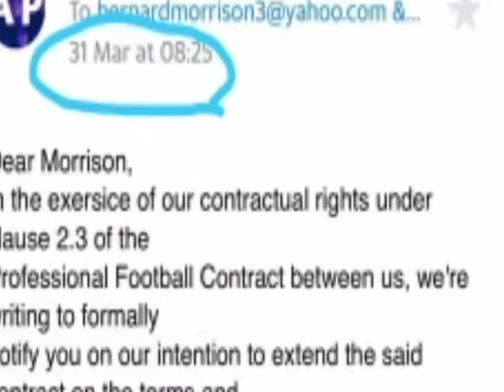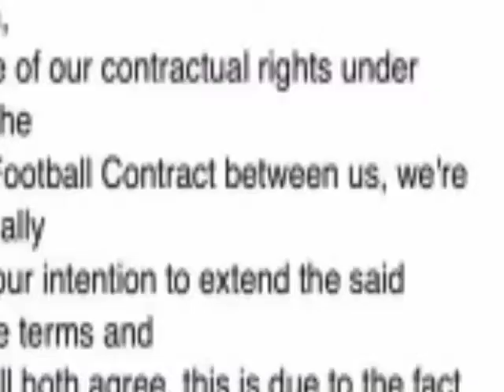ADHABU: MORRISON KUTOCHEZA TANZANIA TENA/ SI SIMBA WALA YANGA/ ARUDI KWAO